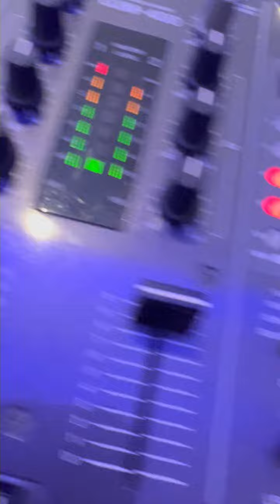rockandroll dj rocknroll music activpromarbella